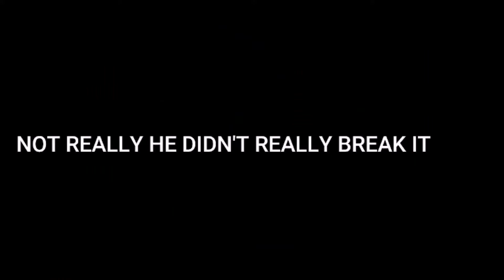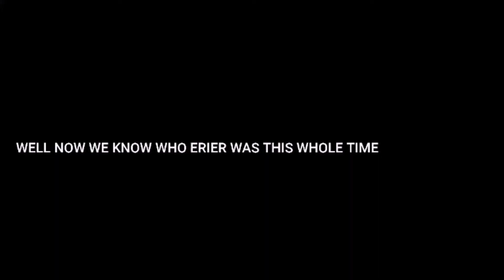ERIER FISH IS BACK || MARIO KART 8 DELUXE#129 (w/THEBLUEPUFFBALL AND ERIER FISH PRODUCTIONS)